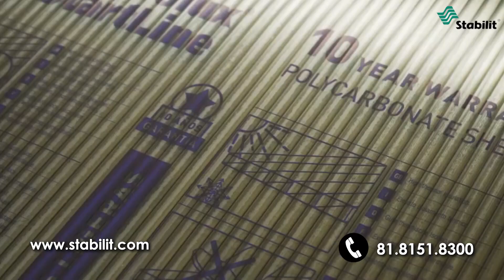Solo Ofertas Monterrey edición 1080 Segunda semana de abril 2024